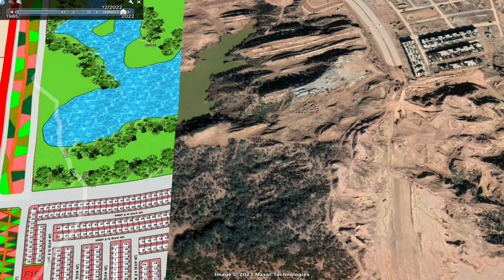Capital Smart City Islamabad | Overseas Central Sector G | Updated Development Status in July 2023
In this video, you will witness the Development Update of  Capital Smart City Islamabad Overseas Central Sector G  as of July 2023

Rizwan Cheema
CSC,
chakri road,
overseas block,
overseas prime,
overseas prime block,
executive block,
development video,
overseas block1,
400ft road,
overseas central map,
overseas central,
3.5 Marla plot in the capital smart city
5 marla plot for sale in capital smart city Islamabad